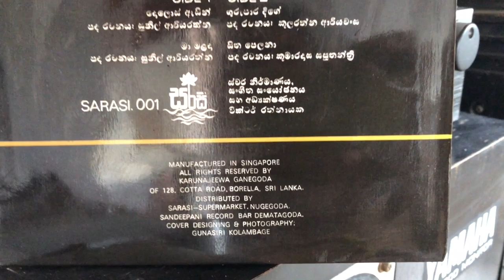Victor Ratnayake: Maa Mala Daa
Lyrics: Sunil Ariyaratne; Music: Victor Ratnayake